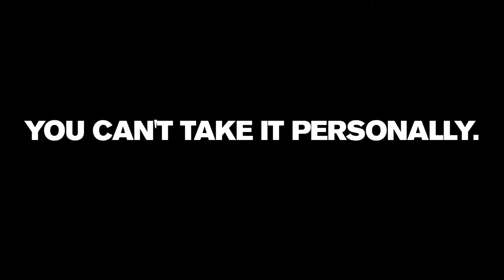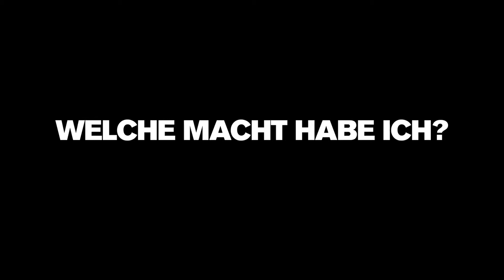The Forbidden Zone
Trailer
Schaubühne Berlin